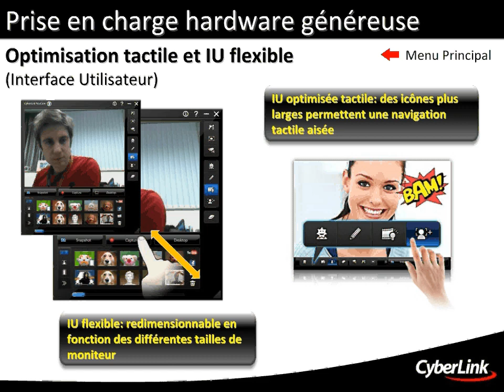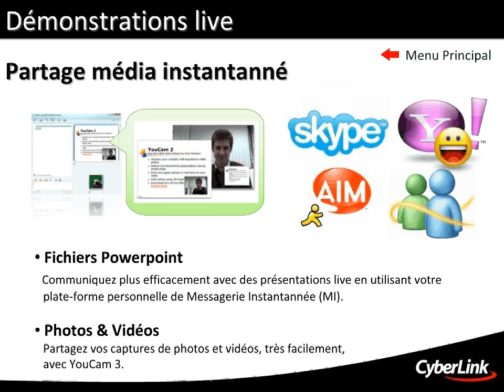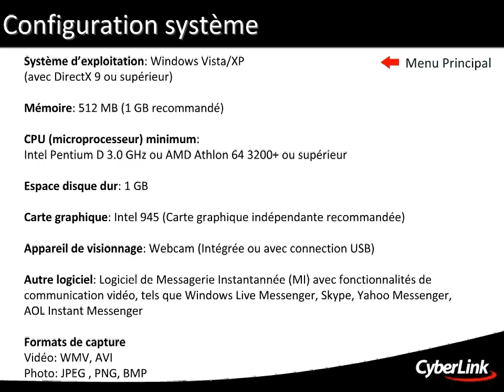CyberLink YouCam 3 - Le Logiciel d'Effets Amusants pr Webcams HD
Effets Vidéo Originaux

Plus amusant que jamais, le logiciel favori d'accompagnement de votre webcam, le NOUVEAU YouCam 3, propose des effets vidéo très sympas pour les tchats en ligne live et l'enregistrement vidéo. Des heures entières de divertissement vous attendent avec YouCam 3.